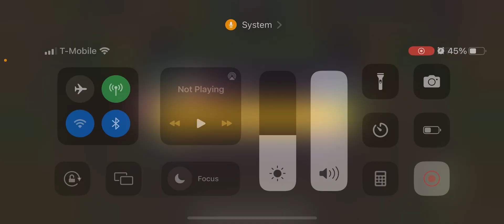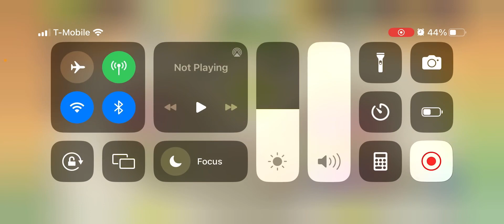I am not going to work on earth island on composer island anymore MySingingMonsters i’m tired of it